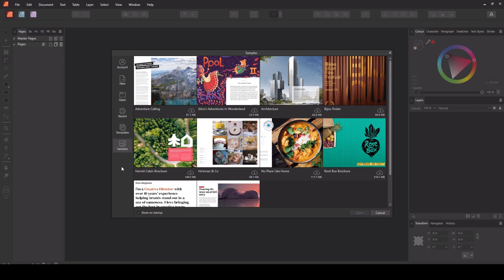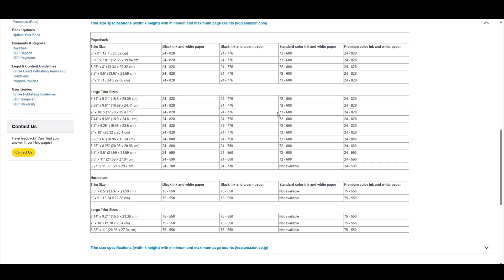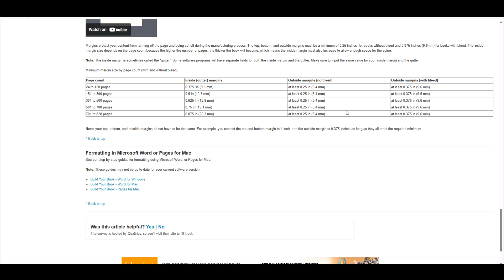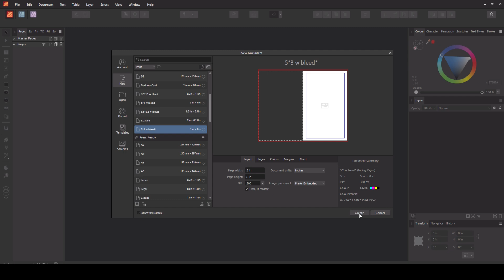KDP Document Setup Made Easy – Affinity Publisher 2 Beginner’s Guide!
📖 KDP Document Setup for Beginners – Affinity Publisher 2 Guide 🖥️

Are you new to Amazon KDP and struggling to set up your documents correctly? In this beginner’s guide, I’ll show you how to set up your KDP document in Affinity Publisher 2, including:
📌 Trim Size, Margins, and Bleed Settings for perfect prints
📌 Creating a Preset so you can save time on future projects
📌 Best Practices for KDP Book Formatting to ensure your books look professional

Setting up your document correctly is the first step to self-publishing success. If you want your books to be approved quickly and look great in print, this tutorial will help you avoid common mistakes and save time on your KDP journey!

📌 What You’ll Learn in This Video:
✅ How to choose the right trim size for your KDP book
✅ Setting up margins and bleed for professional-looking interiors
✅ How to create a document preset in Affinity Publisher 2
✅ Tips to avoid common formatting errors that lead to KDP rejections
✅ How to streamline your design workflow for faster publishing

🚀 Why This Is Essential for KDP Beginners
📌 Get Your Books Approved Faster – Proper formatting reduces rejections.
📌 Save Time on Future Projects – Creating a preset streamlines your workflow.
📌 Professional-Looking Books – Proper trim size and margins make a big difference.
📌 Ideal for Low-Content & High-Content Publishing – Works for journals, planners, and novels.

💬 Let’s Chat!
Are you just starting with KDP? What are your biggest challenges when setting up documents?

KDP tutorials for beginners
Affinity Publisher 2 tips & tricks
Self-publishing strategies for Amazon KDP